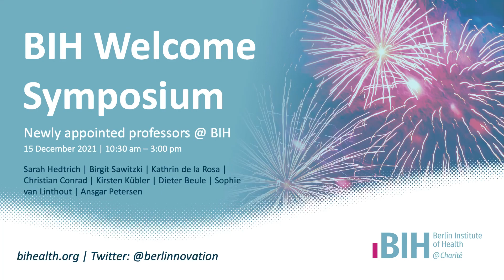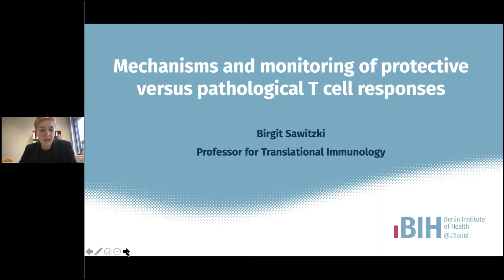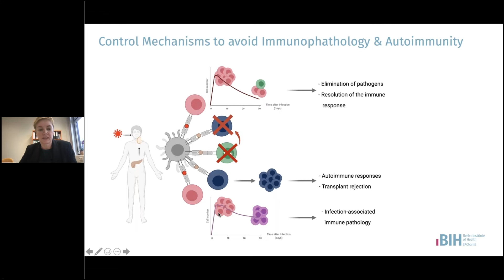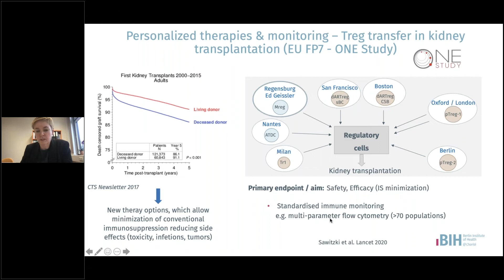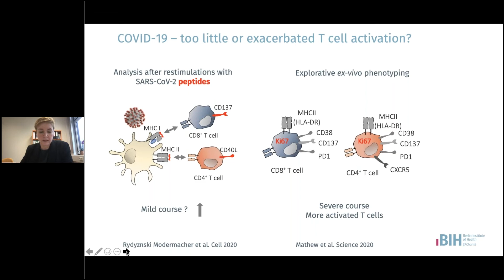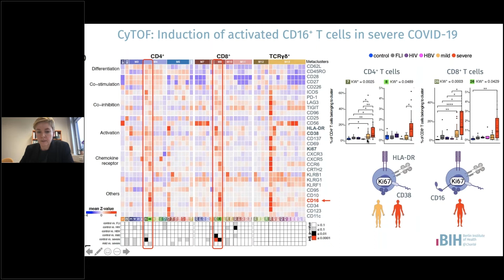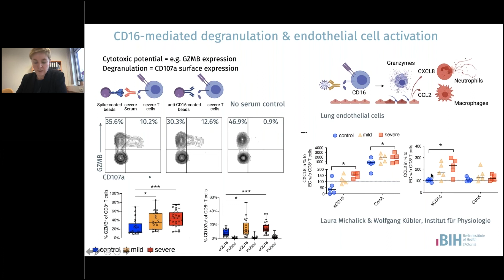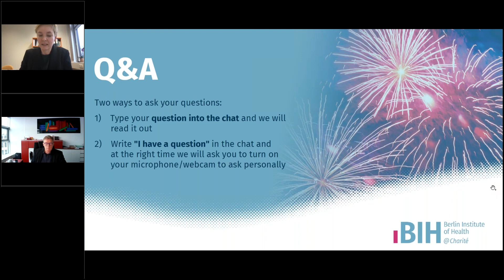BIH Welcome Symposium 2021: Birgit Sawitzki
With the integration of the Berlin Institute of Health (BIH) into Charité, several outstanding new professors were welcomed at the BIH, among them Birgit Sawitzki, Professor for Translational Immunology.

On 15 December 2021, Birgit Sawitzki introduced herself and her research to the BIH community with the talk: "Mechanisms and Monitoring of Protective Versus Pathological T Cell Responses".

Further information on the BIH Welcome Symposium and more video presentations